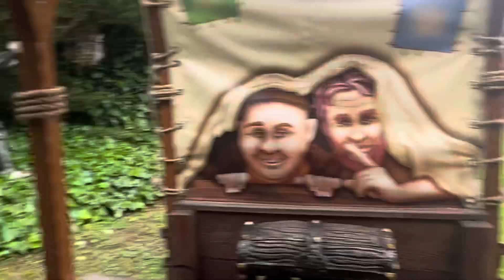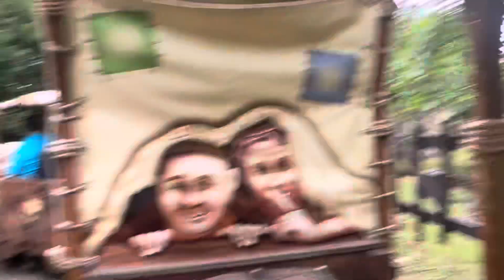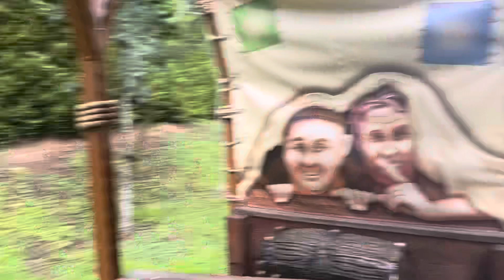Robin Hood’s Merry Adventure | On-Ride POV | Sundown Adventureland